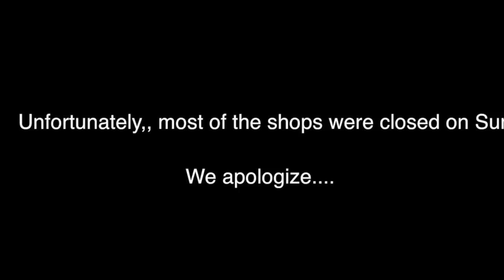Koreans eat their first "Halal food" ever!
We tried Halal food for the first time!

Thanks!

Restaurant: Siti Sarah (Itaewon, Seoul)